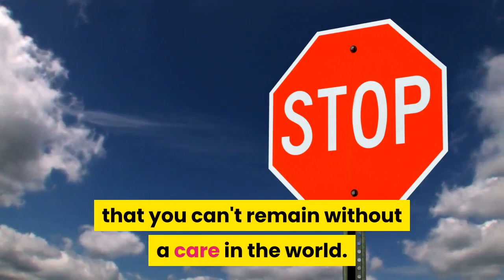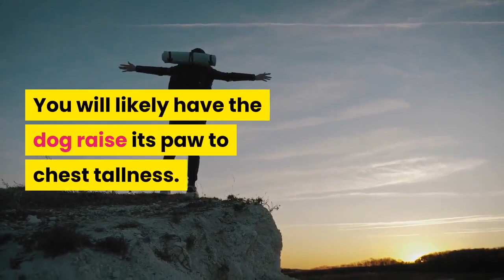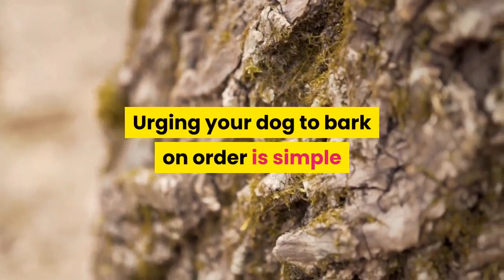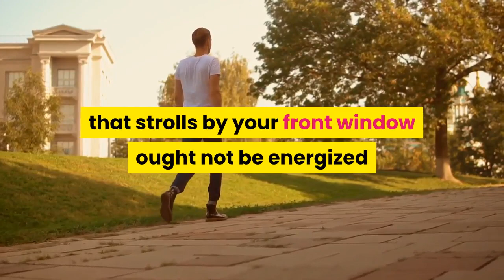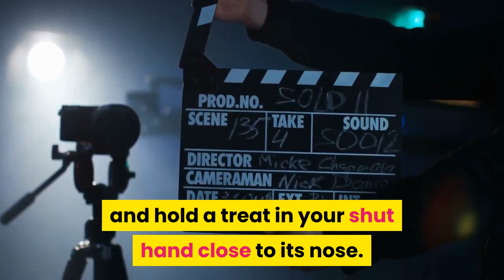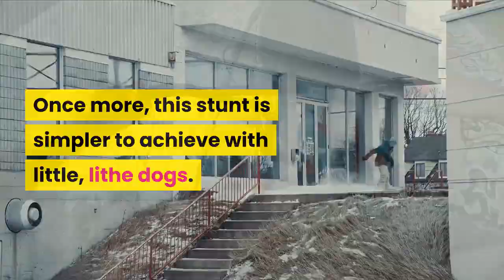🆕how To Teach Your Dog Tricks How To Train A Dog Video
to learn more about how to teach your dog tricks PLEASE check out
This video is all about how to teach your dog tricks information but also try to cover the following subject:
-how to train an old dog new tricks
-how to train play dead
Youtube is the best place to go when searching for videos about how to teach your dog tricks.
How to teach your dog tricks is obviously something that interests you and quite a lot of people so I made this video .

Follow our videos concerning how to teach your dog tricks as well as various other similar subjects on

Now that you have viewed our YT vid about how to teach your dog tricks did it helped?
Please 'like' the vid to assist your friends looking for how to train a dog or how to train an old dog new tricks :)